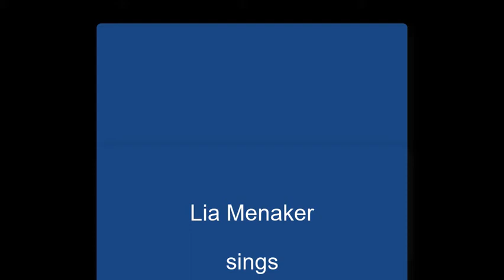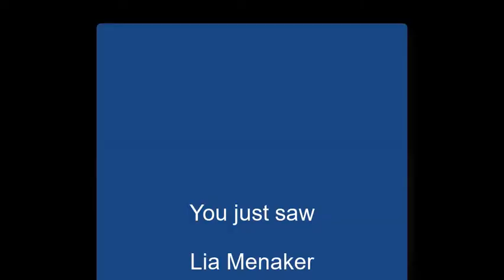"These Days" by Lia Menaker on Alive with Clive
-- Lia Menaker sings "These Days" on October 18, 2018, on Alive with Clive hosted by Clive Swersky

In a demonstration of Lia Menaker's extraordinary dexterity with the use of her vocal loop pedal, “These Days” is a song with a paradoxically-uplifting beat about being overwhelmed and depressed by the challenges and struggles of life -- yet putting up a facade of having it all handled.

Blog post about Lia Menaker on Alive with Clive:

-- On Alive with Clive: Dynamic Singer-Songwriter, Lia Menaker, Commands Attention and Respect with Songs from Her Debut Album, Animal Behavior; Her Newest Singles; and Her Voice Loop Pedal

Related Web sites:

-- Lia Menaker on Alive with Clive, 1st of 2 Shows (free for Members of The Alive with Clive Global Community)

-- Lia Menaker on Alive with Clive, 2nd of 2 Shows (free for Members of The Alive with Clive Global Community)

-- to vote every day for Lia Menaker to be in The Alive with Clive Top 20